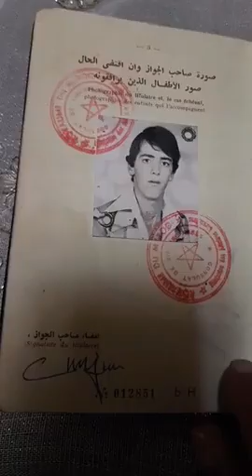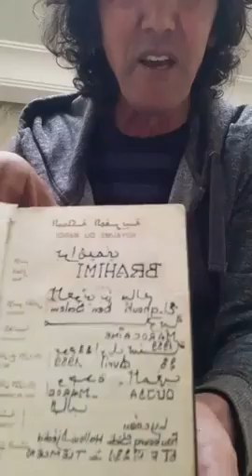محنة المغاربة المطرودين من الجزائر وسرقة ممتلكاتهم وممارسة العنصرية والاهانة اتجاههم